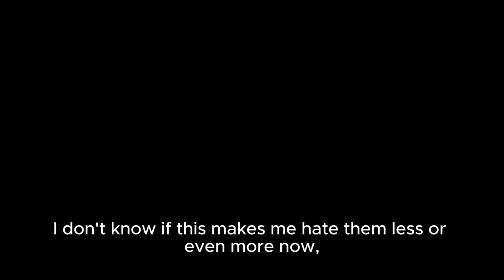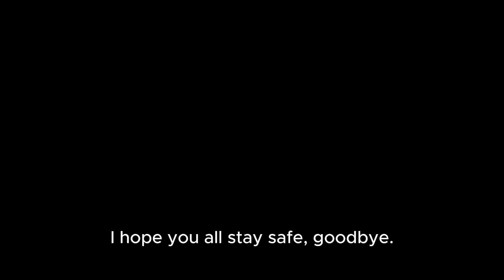SCP Log 6/6 - Anan Lousie Bright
Edited By M
Written and read by Pari